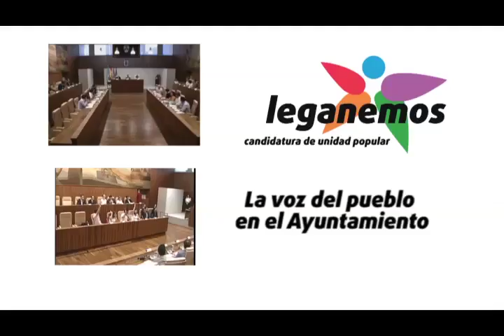15/07/09 [Eva Martínez] sobre el Fondo Social de Viviendas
Intervención de la concejala Eva Martínez sobre la adhesión del Ayuntamiento de Leganés al Fondo Social de Viviendas.